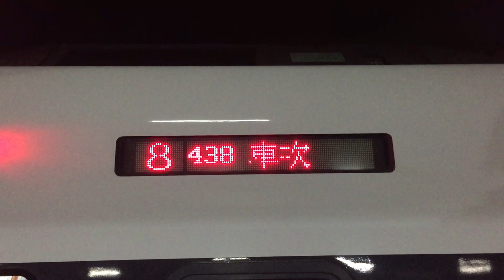438次魯蛋自強號樹林進站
438  經由  東線  樹林→台東
(樹林端)TED1013+TED1014(台東端)
馬白水編組
本次列車沿途停靠
樹林，板橋，臺北，宜蘭，花蓮
光復，瑞穗，玉里，池上，關山
鹿野，台東。